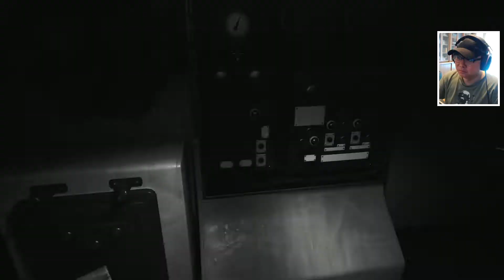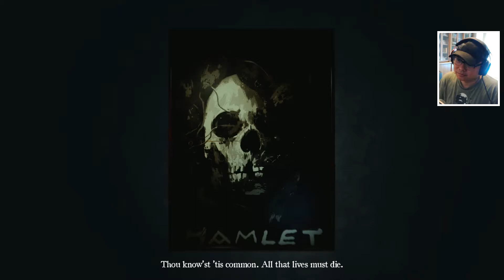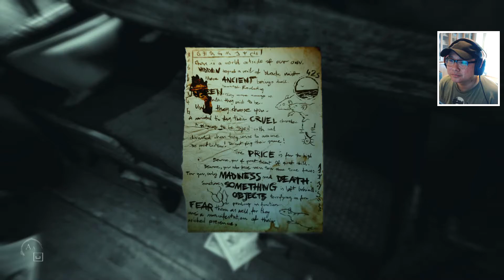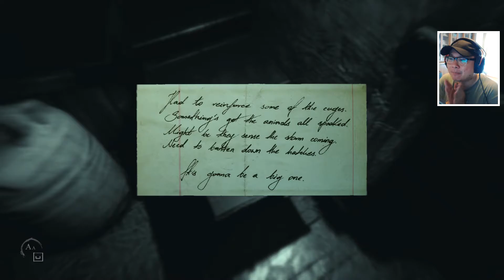Malah ditemanin Patung Patungan - Layers of Fear 2 Indonesia #3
Malah ditemanin Patung Patungan - Layers of Fear 2 Indonesia part 3

Act 2 dibuka dimana kembali kita akan melihat sebuah roll film, yang berisikan cukup banyak puzzle dan juga manekin-manekin.

Ada apa gerangan yang sebenarnya terjadi di kapal Ini?

Sudah nonton ini?
"REMNANT FROM THE ASHES - Boss Fight Pertama Shroud - Part 2 Indonesia "